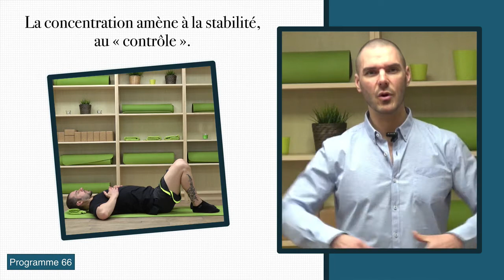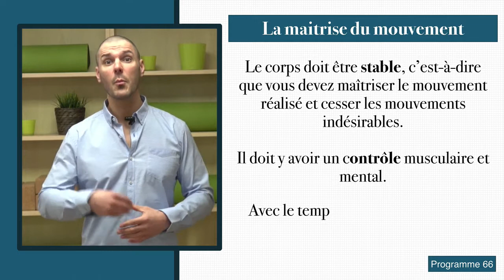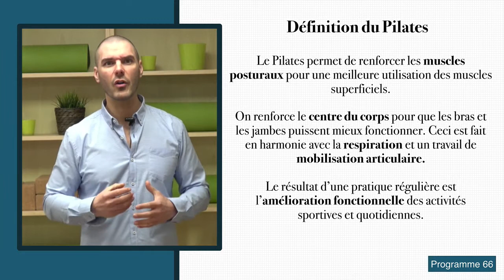Qu’est-ce que la maitrise du mouvement en Pilates ? (Pilates débutants) Exercices de Pilates